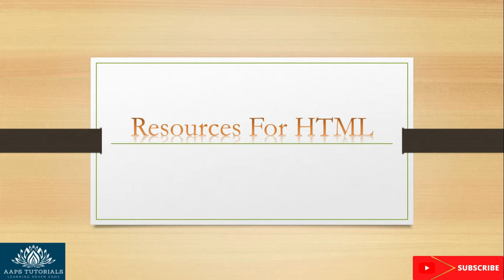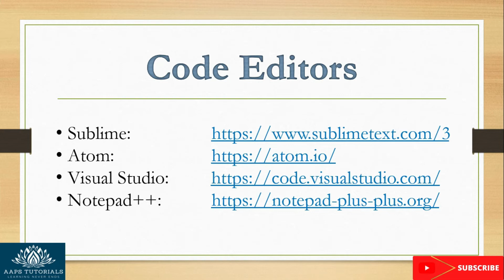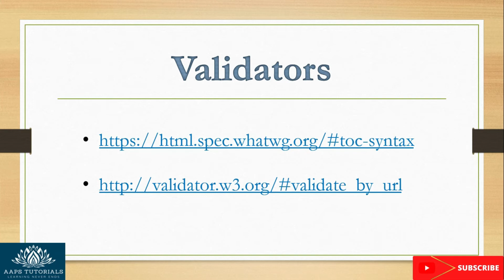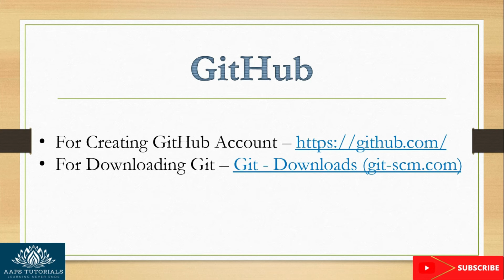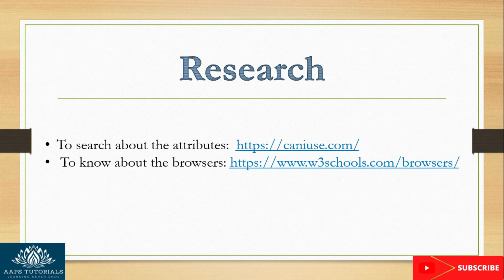#3 Resources (Hindi)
HTML Tutorial for the Beginners: Learn HTML for a career in web designing and web development. This tutorial will help you learn about the Browsers for HTML

In this tutorial, we are going to talk about editors, validators and some other useful websites.
Although HTML can be created in many ways, it can be done by using a simple text editor like Notepad or TextEdit.